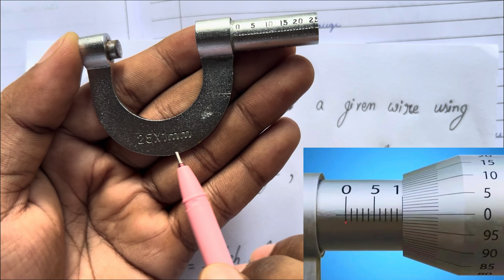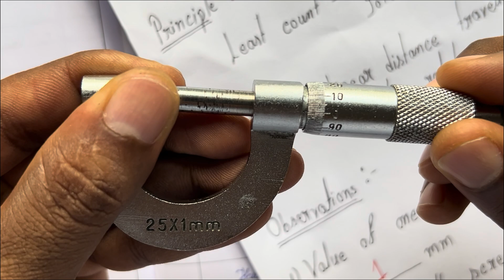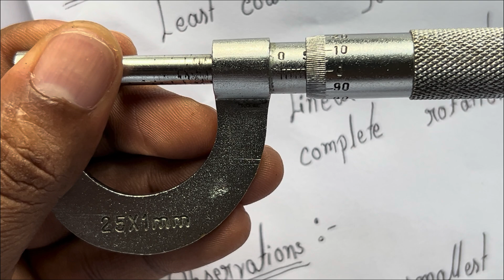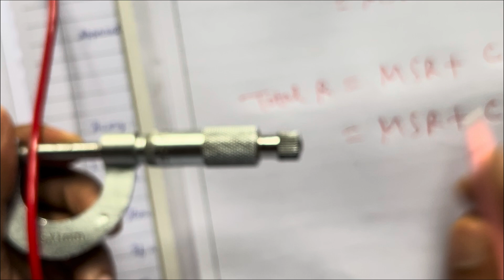Screw Gauge Practical in Assamese| Physics PRACTICALS in Assamese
Physics PRACTICALS in Assamese| Use of screw gauge.  (i) To measure diameter of a given wire.

Use of screw gauge.  (i) To measure diameter of a given wire.  (ii) To measure thickness of a given sheet. (iii) To measure volume of an irreguler lamina.